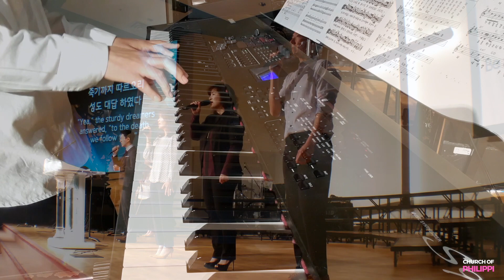한어 예배 찬양 - 김기윤 전도사 인도